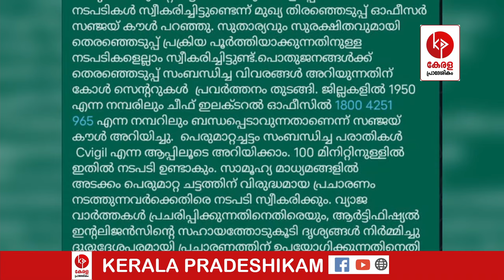ഫ്രീ റീച്ചാർജ് യോജന തട്ടിപ്പ്; പോലീസ് പറയുന്നതിങ്ങനെ.. | Kerala pradeshikam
പാർട്ടി വക മൂന്ന് മാസത്തേക്ക് ഫ്രീ റീച്ചാർജ്,
റീച്ചാർജ് യോജന തട്ടിപ്പ്; പോലീസ് പറയുന്നതിങ്ങനെ..

കൂടുതൽ പ്രാദേശിക  വാർത്തകൾ വിരൽത്തുമ്പിലെത്താൻ ഇന്നുതന്നെ " Kerala Pradeshikam " യുട്യൂബ് ചാനല്‍ സബ്സ്ക്രൈബ് ചെയ്യൂ.